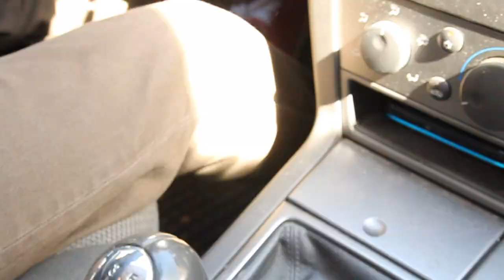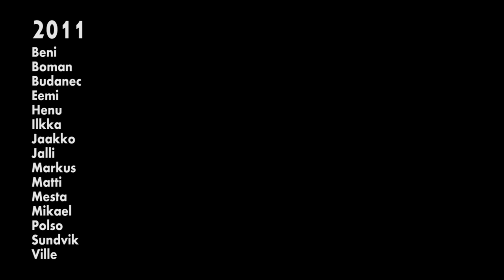ProjectEleven - 2011 - Part 5/5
Filmed in Mikkeli and in the Helsinki region during summer 2011.

Filming and Editing by Juhana Polso
Additional filming by Mikael Ahtikari